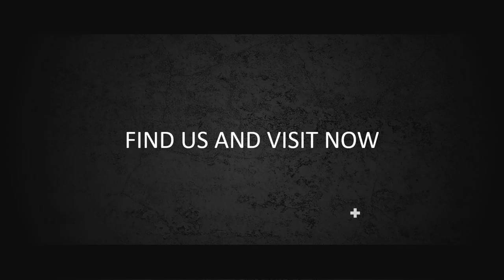Jasa Produksi Video Pemasaran Produk Konvensional, Hasil Bumi dll ; Hub Kami di Maros